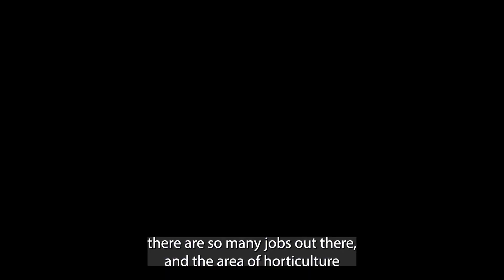Freckled Flower Farm Visit - Summer Career Camp!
Students in the Horticulture Summer Career Camp took an informative, hands-on, and beautiful field trip to the Freckled Flower Farm in Montpelier, VA.